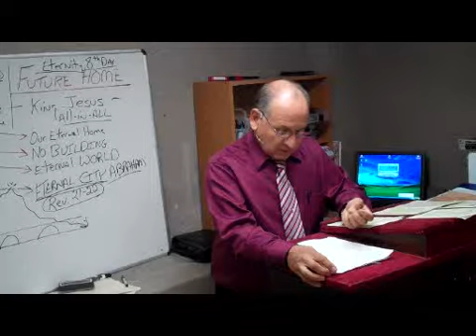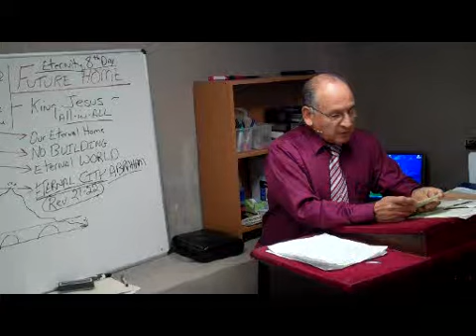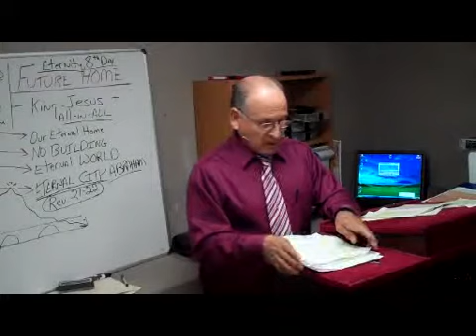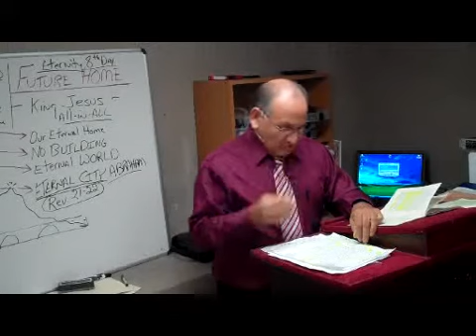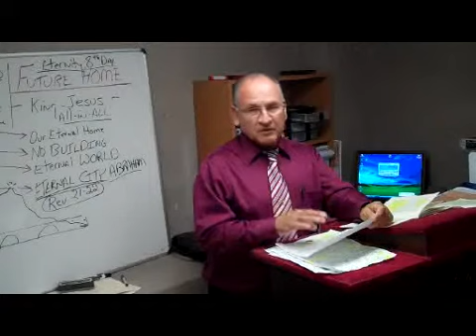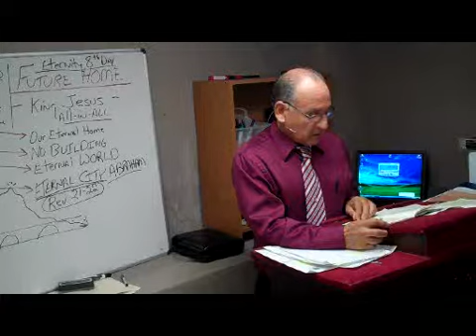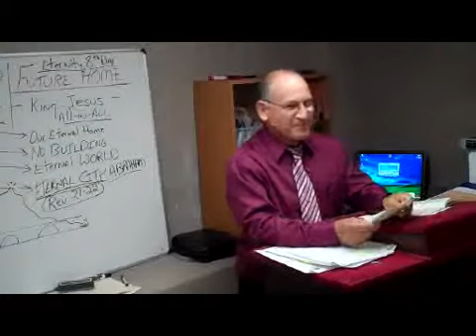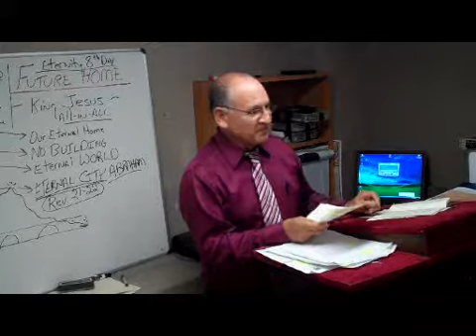10-0808 - As an Eagle Stirreth Her Nest - Joe Salas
10-0808 - As an Eagle Stirreth Her Nest - Joe Salas